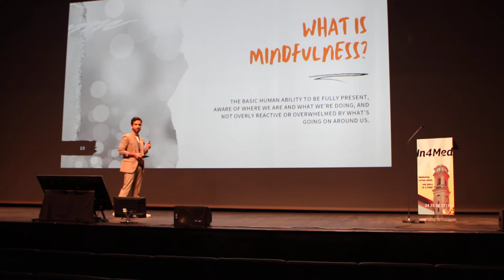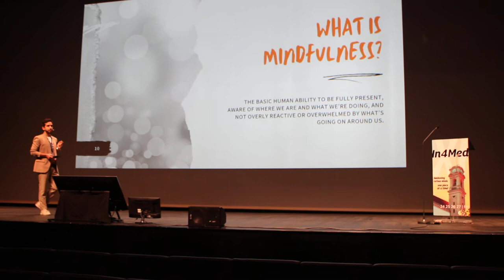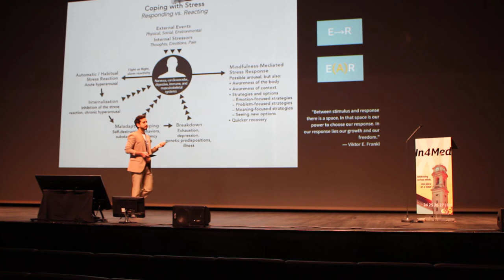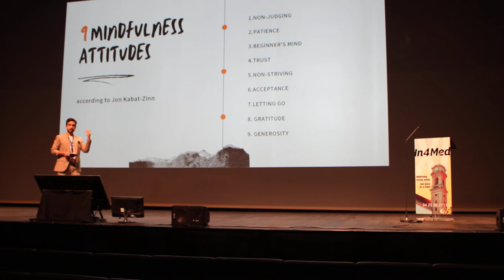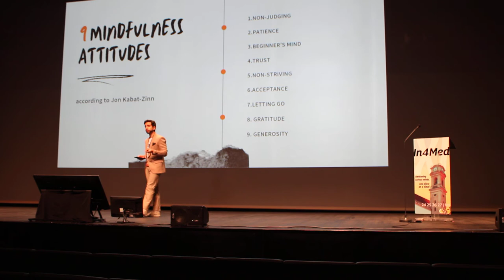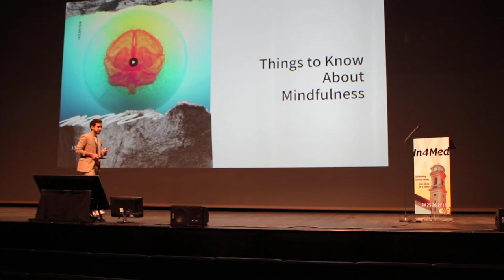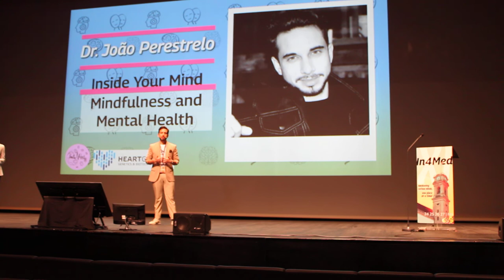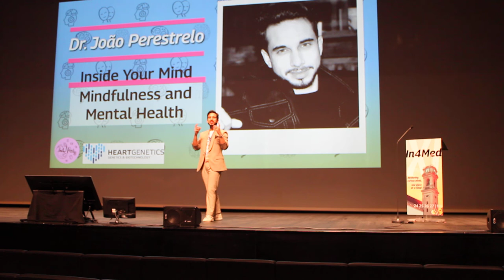Dr João Perestrelo Mindfulness and Mental Health - part 2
In4med conference 2022